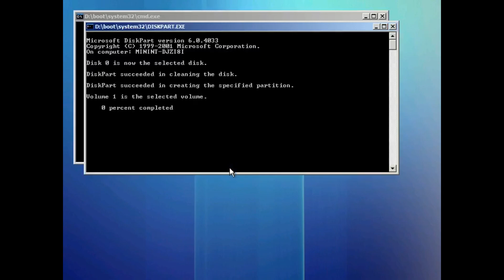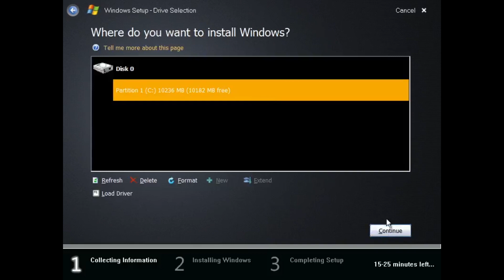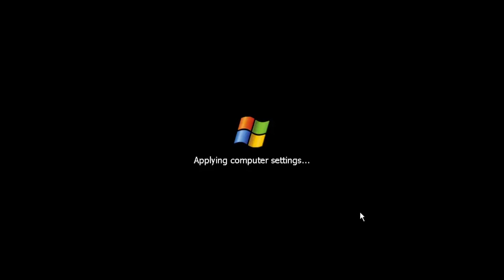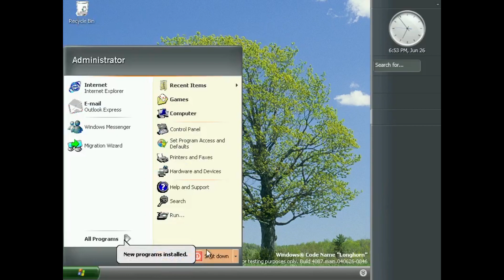VirtualBox #558 - Windows Longhorn build 4087